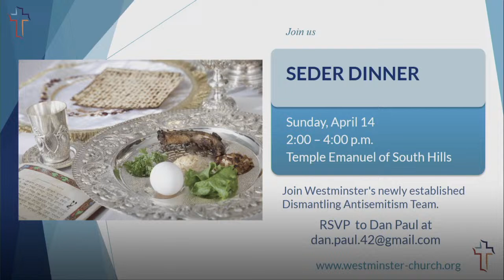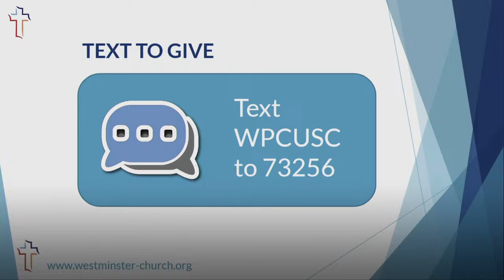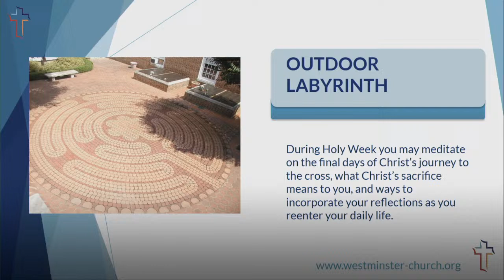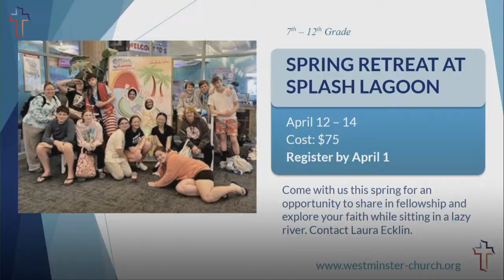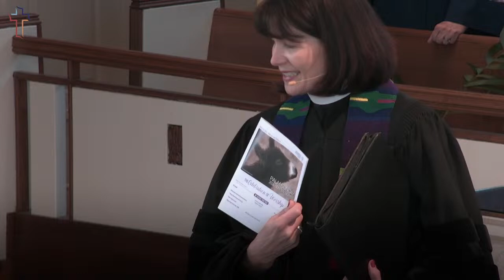03/24/24 - Traditional Worship | Izzy's Story - Westminster Presbyterian Church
Welcome to the 11:00am worship service held in our sanctuary featuring traditional music.

Westminster’s ministry reaches far and wide through these virtual services and in outreach, education, and service provided by the congregation.  Your support sustains the work for today and enables investments in the future.  Please consider giving or pledging in this

To view our weekly events calendar and for more information about our church community, please visit our